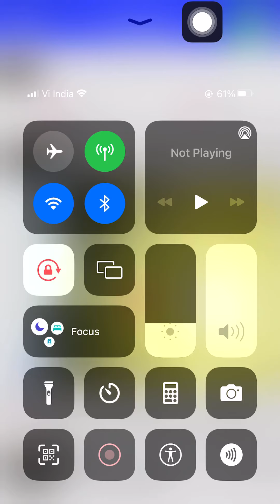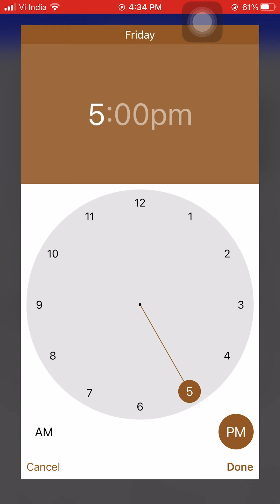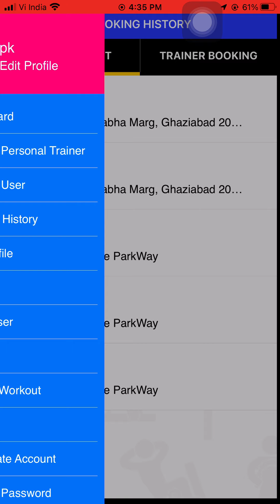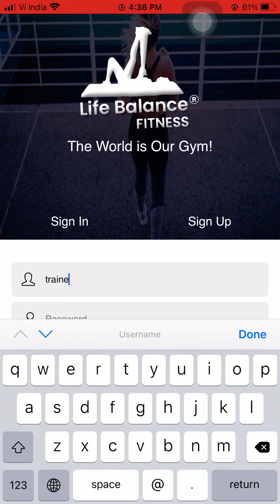How a Professional adds an Event/Life Balance Fitness™ Iphone App: How a Professional adds an Event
How a Professional adds an Event
How a trainer or fitness instructor adds an event in the app.